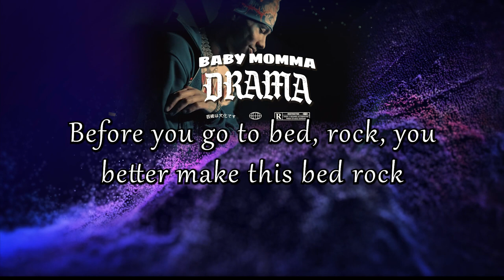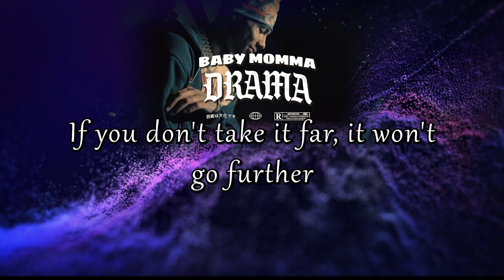Lyrics - Blueface - Baby Momma Drama Official Music Video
Blueface - Baby Momma Drama (Official Music Video) | Lyrics Included

Description:
🔥 Blueface is back with a bang! Check out the official music video for "Baby Momma Drama" right here. 🔥

🎤 Get ready to vibe to the catchy lyrics and infectious beats as Blueface takes you on a wild ride through the world of baby momma drama. 🎶

👇 Lyrics Below 👇

[Intro]
Uh, uh, uh-uh (Scum, tell Uno load it up, now I'm locked in)

[Chorus]
In and out the drive to 'cause and diversion (Yeah)
Bitch, I'm drunk, just give me a burger (Aight)
If you don't take it far, it won't go further
I got baby momma drama and problems unheard of
I signed both my baby mommas, I guess I'm the problem (Problem)
Supreme gasoline, you know that I'm toxic
My house biggest jail, I had to cop it (Cop it)
Bi-Bitch, check my nerves, put her up for adoption (Adoption)

[Verse 1]
Bitch I'm gettin' bread, your man got a bald head
"Oh my God", that's what they all say
She can't unsee it, I stay on the bitch forehead (Yeah)
Who you know before had these bitches in bunk beds? (Aight)
This is not a cock, keep a bitch in a headlock
Before you go to bed, Rock, you better make this bed rock
BBC, all I got is big black cock
Come to shoot a porn, I ain't fuckin' with no TikTok
I ain't come to chill, baby, this is just a pit stop (Pit stop)
Baby better screw me, group full of groupies
Lil Baby thought he knew me (Knew me, ha-ha-ha)
How you let another grown man feel up on your booty? (Aight)
Couldn't be me, boy, I am not a hoochie (Wow)
You niggas really industry, I am really in da streets
Squabble up, line it up, still beefing with enemies (Squabble up, line it up)
Run a fade in Balenci's
Shot a nigga last week (Yeah)
I shot a nigga last week (Last week)
On Schoolyard
On Schoolyard, dead homies
I really shot a nigga last week though
Ha-ha-ha-ha-ha, no kizzy
I keep killers all around and they wit' me (Wit' me)
Socked a nigga last week and he stabbed me (Stabbed me)
You better grab him, don't grab me
Every time I catch a body, I'm happy (I'm happy)
I don't gotta go to jail 'cause he grabbed me
At night time all these hoes look like grannies (Like grannies)
I'd rather get chewed than a Grammy
I'm really on that bitch, give me my phone back
Breaking down the door 'cause it's murders on that phone jack
Slime You Out
Drake
Bongos
Cardi B & Megan Thee Stallion
Boyz Don’t Cry
Rod Wave
[Chorus]

[Outro]
In and out the drive to 'cause and diversion
How you let another grown man feel up on your booty?